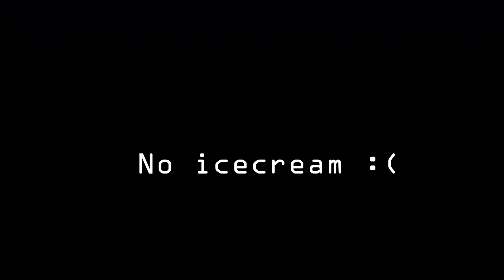Getting my Motorbike License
what a weird vlog..